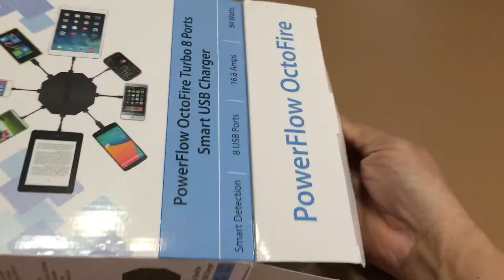Skiva PowerFlow OctoFire (16.8 Amps / 84Watt / Fastest Speed) 8 Port USB Charger - Unboxing